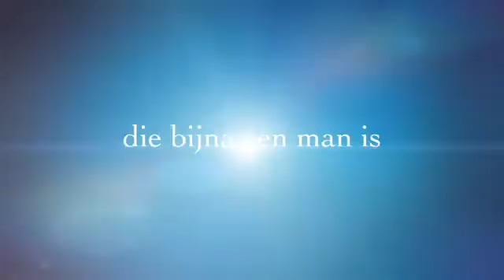Diploma op zak